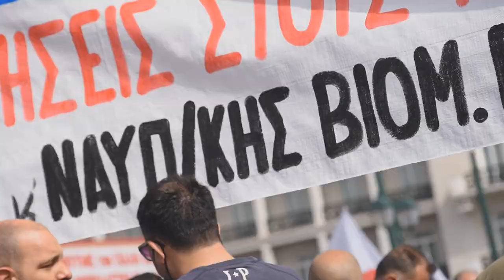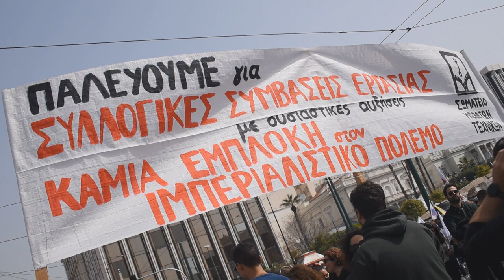Β. Συρίγος: Συνεχίζουμε και κλιμακώνουμε τον αγώνα για μια αξιοπρεπή ζωή